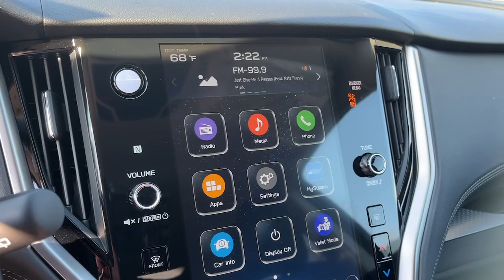2025 Subaru Outback Danbury, Brookfield, Ridgefield, New Milford, New Fairfield, CT N8268AVL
Cosmic Blue Pearl New 2025 Subaru Outback 2.5L DI Premium available in Danbury, Connecticut at Colonial Subaru. Servicing the Brookfield, Ridgefield, New Milford, New Fairfield, CT area.

Colonial Subaru
89 Newtown Rd

Standard Model,All-Weather Floor Liners,Cargo Sidewall Protector,LED Upgrade,Rear Bumper Cover,Rear Seat Back Protector,Wheel Locks - Alloy